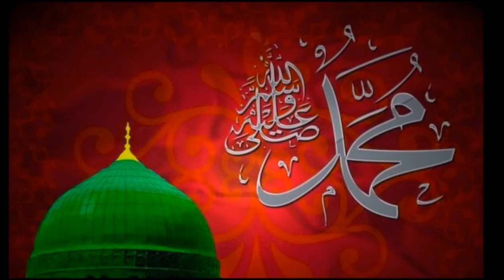Mehfil e Zikr - Madina Sohna Lagda Ay At Muzaffar Hussain Naushahi's House, Preston on 4/5/2017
Mehfil e Zikr - Punjabi Naat: Madina Sohna Lagda Ay At Muzaffar Hussain Naushahi's House, Preston on 4/5/2017